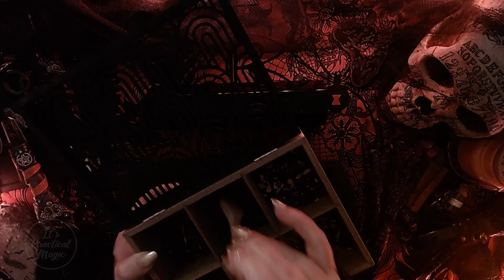ASMR | RP Pampering You When You're Not Feeling Well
To my supporters new and old. Thank you from the bottom of my heart. To ALL of you joining me here and for your tremendous support.  It truly means the world to me.

I am a Spiritual Medium, an Intuitive Reader of Runes, Oracles, and Tarot.

Being a Certified Sound Therapist and a Sound Healing Practitioner. I also hold a Tarot Master Certification and Teacher Certification as a Meditation Teacher and Practitioner.

I love to share with others, how to be their best self. I offer several healing treatments and services to help you on your healing path.

If you have an interest in developing your Psychic Abilities, I can help you ~Runes~ Tarot ~Crystal Singing Bowls ~Spiritual Development ~Past Life Regression ~ Contacting Ancestors or Spirits ~Twin Flame Readings.

All my work is original and recorded in my studio.

I am currently not licensing my music and or meditations for commercial and/or non-commercial use.

The reuse, event in parts, of any video, image and/or music from this channel is strictly prohibited.